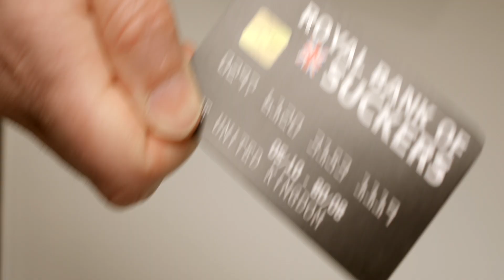The UK Buys HS2 - Larry and Paul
From the country that brought you Neverending Roadworks, comes the next great thing in infrastructure: HS2.

Here, for the first time, is the untold story of how the UK came to get its hands on such a modern wonder.